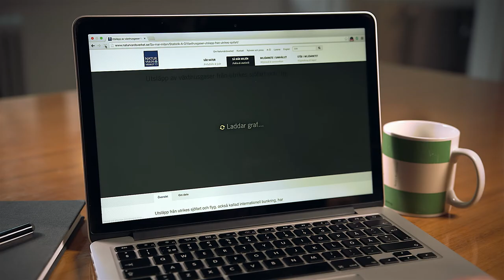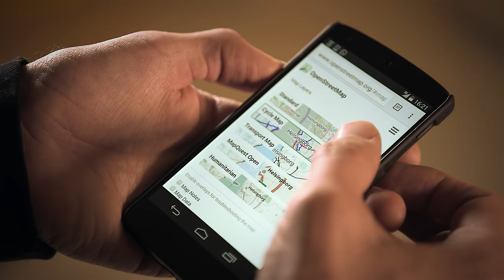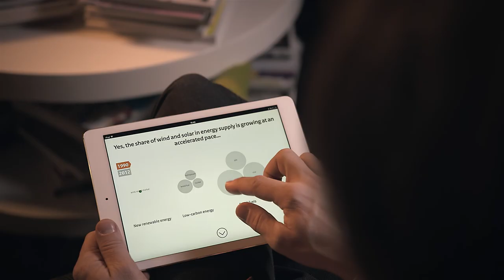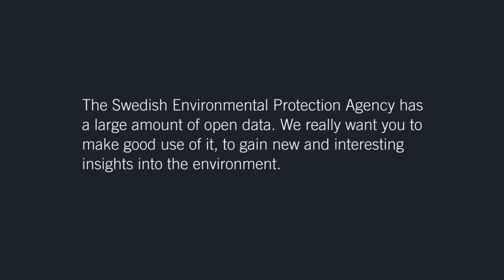Collective Intelligence via Open Data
Se några av världens främsta experter tala kring ämnet öppna data och vad det innebär för framtiden. Medverkande i filmen: Tris Dyson, Catherine Lippert och  Emelie Parker.

Ur filmen:
Öppna data är fritt tillgänglig information som kommer att ge upphov till stora insikter och innovationer under de kommande åren. Det är lika mycket ett demokratiskt verktyg som det är en teknisk plattform. Öppna data visar vägen för hur myndigheter och andra organisationer som har stora datamängder ska dela med sig av sin information till nytta för samhället.
Men bara för att data görs öppen kommer inget hända, den måste också användas, granskas och kombineras med andra data. Det är där du kommer in i bilden.

Vi på Naturvårdsverket har en stor mängd öppna data om miljön. Vi vill inget hellre än att du börjar använda dem.